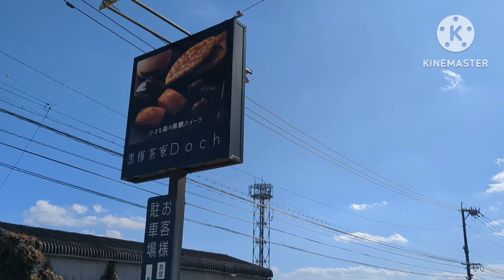黒棒茶寮 Gesund / ゲズント【福岡県久留米市】〜黒棒本舗のパン屋さん！〜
【黒棒本舗】のパン屋さん。
ついでにスイーツも買いたくなりました。